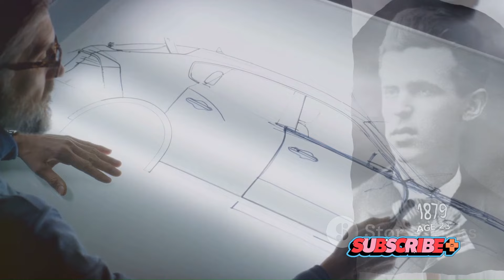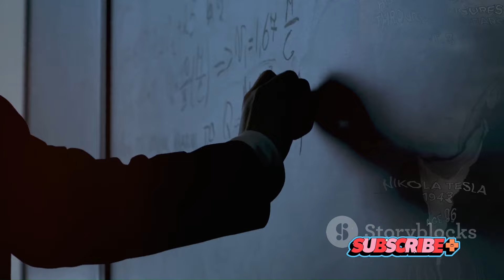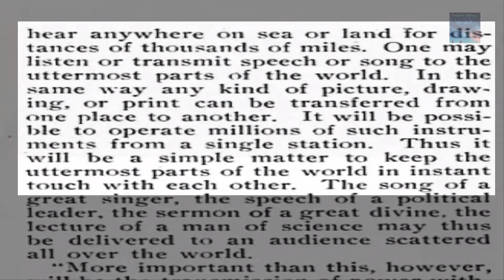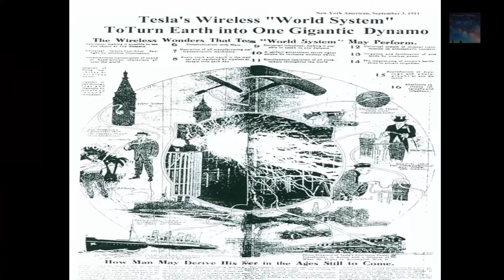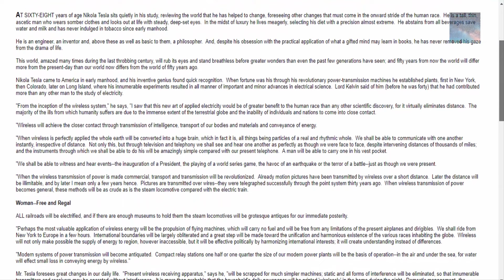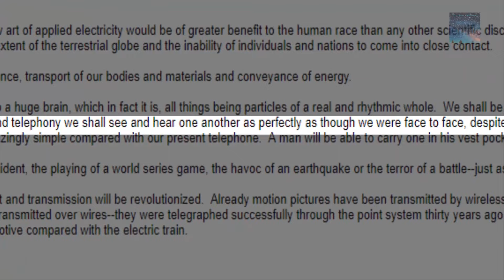Nikola Tesla: The Unsung Genius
Learn the fascinating story of Nikola Tesla, the unsung genius and father of modern electrical engineering. From his encounters with the legendary Marc Seifer and George Westinghouse, to his prophetic dream and the mysterious book "Señor de las Moscas", discover the lesser-known facts about this iconic inventor. And don't miss out on some of his most inspiring quotes!
Join us as we uncover the fascinating story of Nikola Tesla and his contributions to the world of electricity. This is a must-watch for anyone interested in science, engineering, or history. Don't miss out on learning about this incredible genius.
Discover the untold story of Nikola Tesla, a forgotten genius whose inventions changed the world. This video will take you into the mind of the unsung genius and showcase his incredible contributions to history. Don't miss this chance to learn about one of the most brilliant minds of all time!
Did you know that Nikola Tesla was a brilliant inventor whose ideas paved the way for modern technology? In this short video, we explore the untold story of this forgotten genius and his many groundbreaking inventions that changed the world.
Discover the untold story of Nikola Tesla, an unparalleled genius whose brilliance remains largely unexplored. In this captivating video, delve into the life and achievements of the unsung hero who revolutionized the world of electricity. "The Uncharted Brilliance of Nikola Tesla: Unraveling the Unsung Genius" provides a comprehensive overview of Tesla's groundbreaking inventions, his unyielding passion for innovation, and his relentless pursuit of universal progress.

Prepare to be amazed as we unearth the lesser-known aspects of Tesla's life, from his early struggles and triumphs to his groundbreaking contributions to science and engineering. Explore his visionary ideas that went far beyond mere electricity, such as wireless energy transmission, Tesla coils, and even wireless communication. See how Tesla's brilliance laid the foundation for modern technologies we rely on today.

This visually stunning documentary features rare footage and expert insights to shed light on Tesla's mysterious and enigmatic persona. Uncover the challenges he faced, including financial difficulties and unappreciation for his groundbreaking work during his time. Yet, Tesla remained resilient, leaving an indelible mark on the scientific world with his brilliant mind and insatiable curiosity.

Don't miss out on this enlightening and illuminating exploration of the life and genius of Nikola Tesla.

Consider checking out my other videos too!